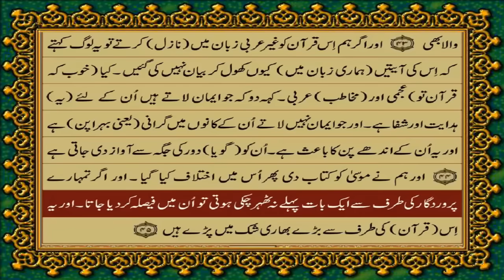QURAN PARA 24 JUST/ONLY URDU TRANSLATION WITH TEXT (FATEH MUHAMMAD JALANDRI) HD